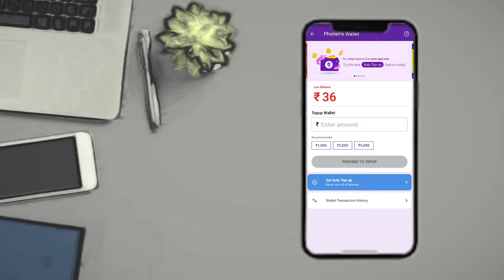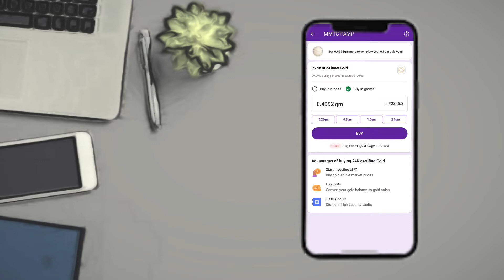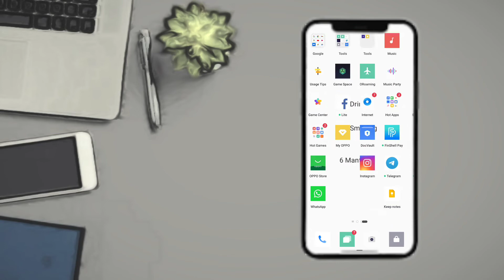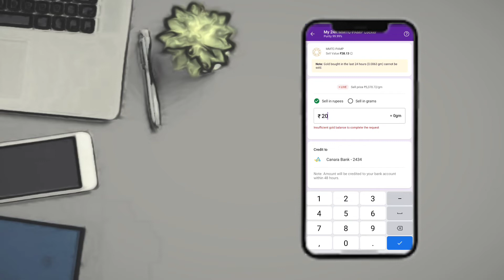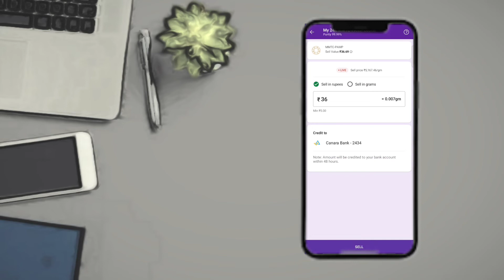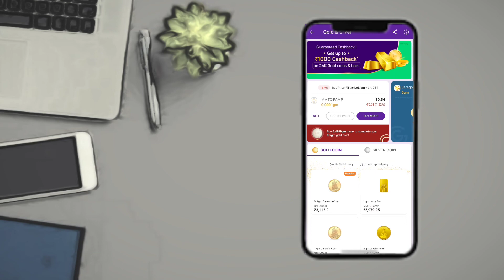Phonepe Wallet To Bank Account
इस वीडियो को जरूर पूरा देखें तभी पता चलेगा

Mobile phone 📱

🌀 Editing

🌀 Tripod

🌀 Mobile phone Camara

🌀 Kinemaster software

🌀VN

🌀Buya M1 Mic

🌀 Upload

🌀 Opencamara

Dipak technical
Dipak Barman
Deepak tech
phonepe wallet to bank transfer
How to withdraw PhonePe wallet money
How to withdraw money from PhonePe wallet to bank account
How to transfer money from PhonePe wallet to bank account without KYC
How to transfer money from PhonePe wallet to another Contact

 (っ◔◡◔)っ